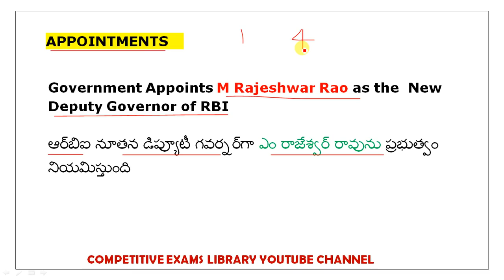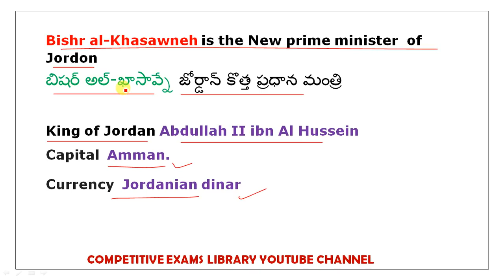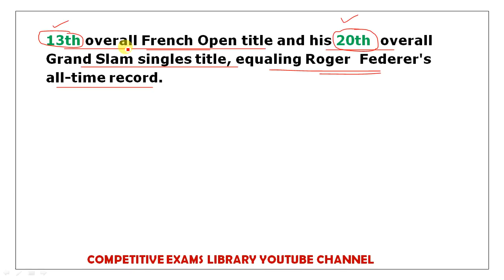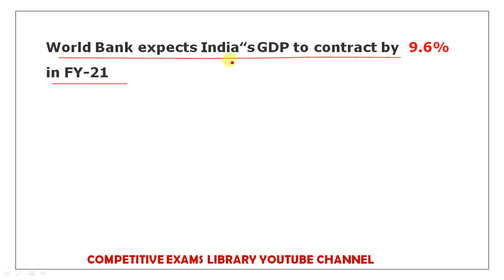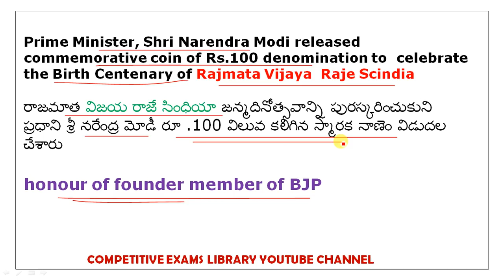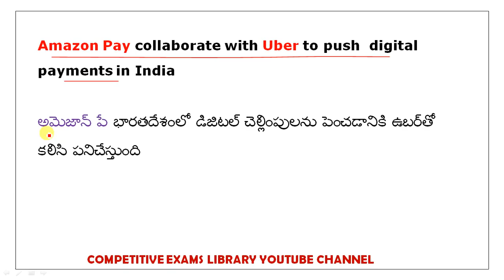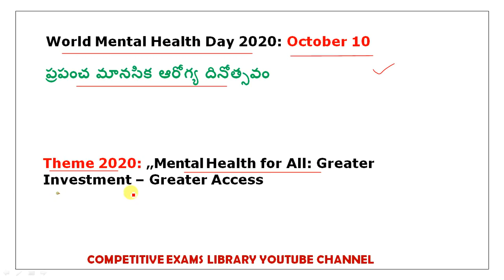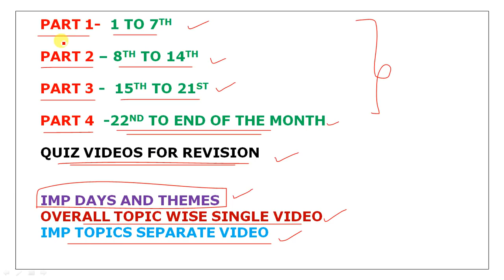October Month 2020 Imp Current Affairs Part 2 In Telugu useful for all competitive exams | RRB NTPC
50 STATIC GK TOPICS LIST WITH PDFS AND TRICKS